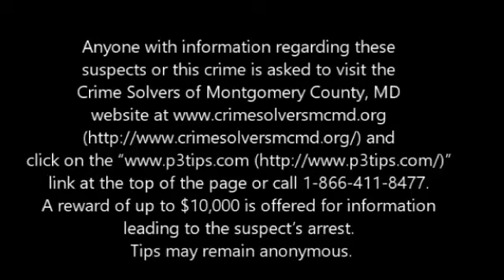Montgomery County police looking for suspects in Silver Spring armed robbery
The Montgomery County Department of Police was looking for suspects who robbed a man at gunpoint in February.
(Video courtesy of the Montgomery County Department of Police)